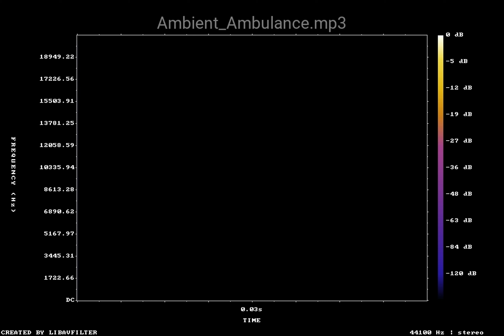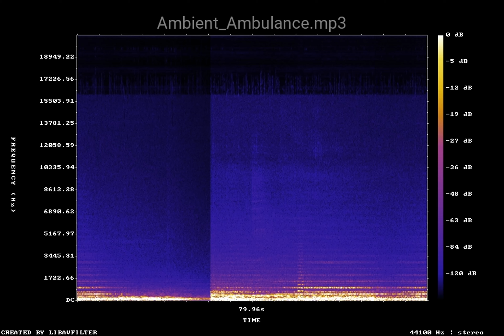Ambient Ambulance — Ambient